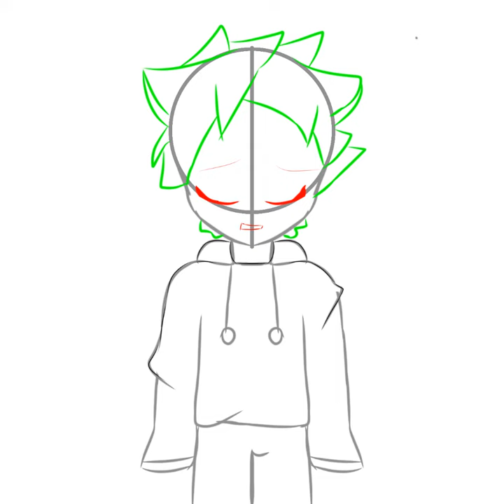Just A Drawing